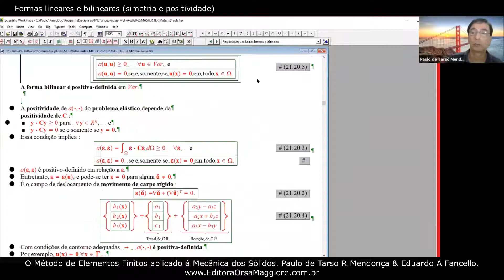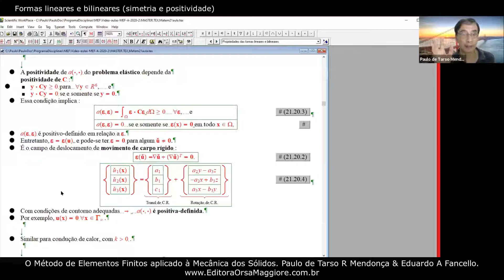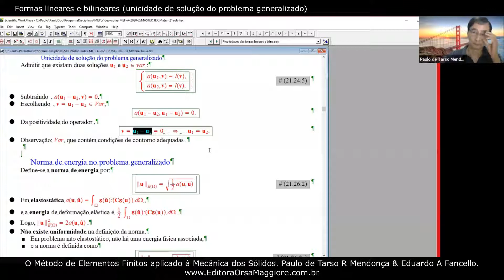MEF A - Aula 15b - Teoremas (unicidade)